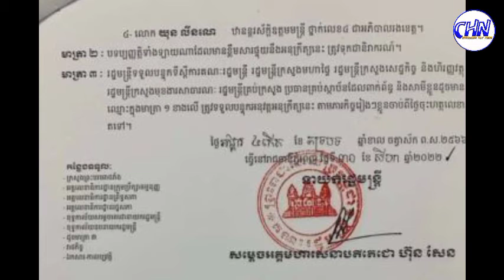Samdech Techo Appoints Khim Finang as Deputy Governor of Siem Reap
Sources and Referencing:
Video: Cambodia Hot News
Images: Cambodia Hot News
Video Editing: KinMaster Last Version
Thumbnail(s) Editing: Picsart 2022